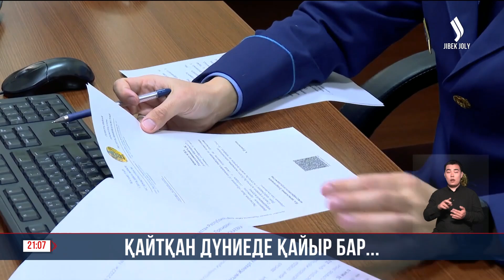Қайтқан дүниеде қайыр бар...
325 миллиард теңге және 700 миллион доллар. Бас прокуратура биыл жарты жылда елге осынша қаржыны қайтарған. Құзырлы орган құрығының ұзарып, елден заңсыз шығарылған активтерді қайтаруға Президент бастамасымен қабылданған арнайы заң да ықпал еткен. Бұл туралы толығырақ Президент Телерадиокешені түсірген «Возврату подлежит» деректі фильімін арнамыздан көре аласыздар.